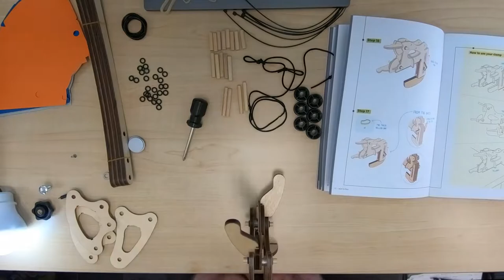Eureka Crate Articulated Desk Lamp - Build Timelapse